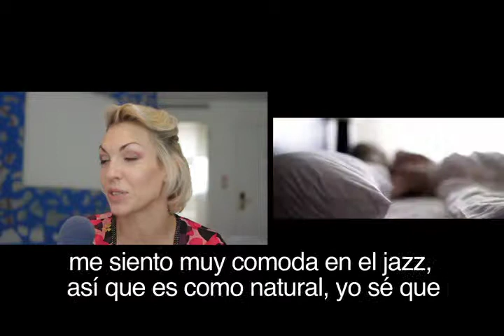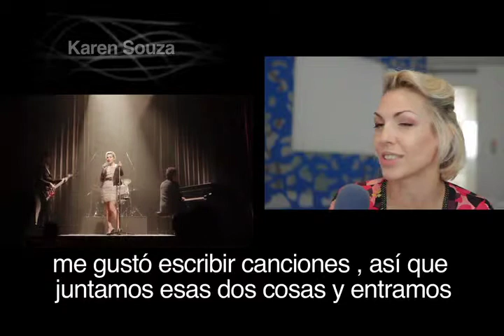Karen Souza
Camarógrafo: Angel Rico